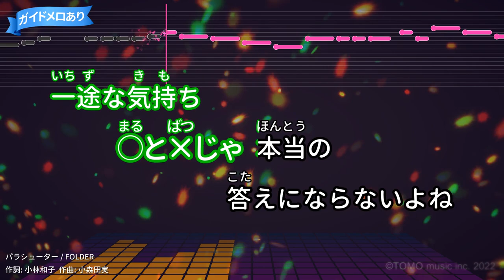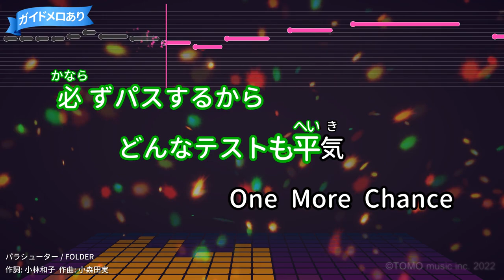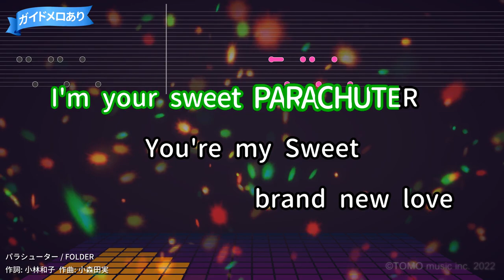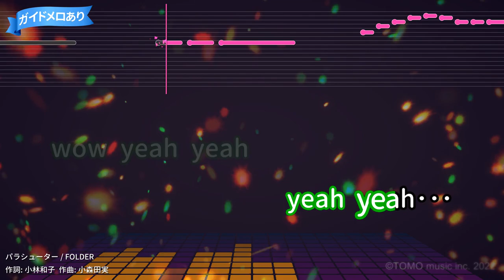【カラオケ】パラシューター/FOLDER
作詞：小林和子/作曲：小森田実
1997年08月01日リリース